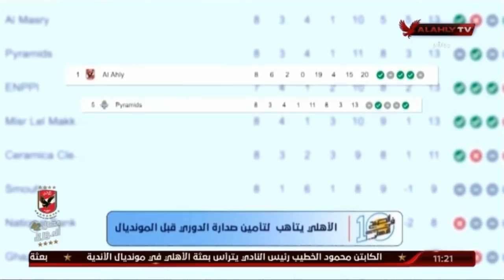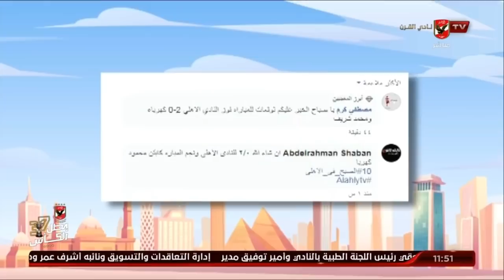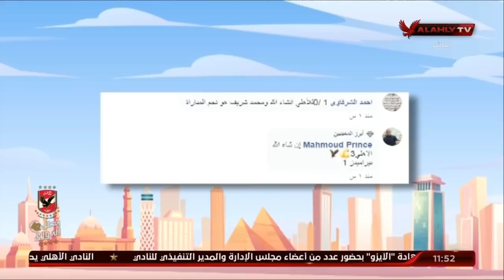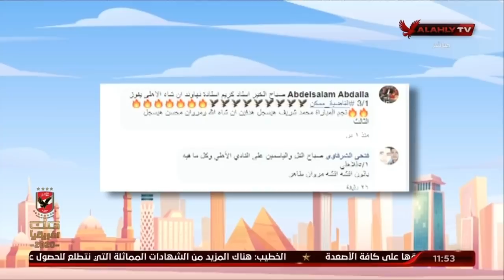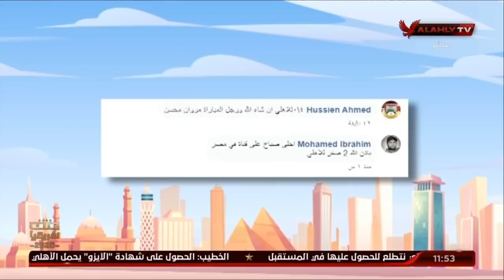لقاء مع الناقد الرياضي كريم سعيد وحديث حول مباراة الأهلي وبيراميدز والاستعدادات لمونديال الأندية